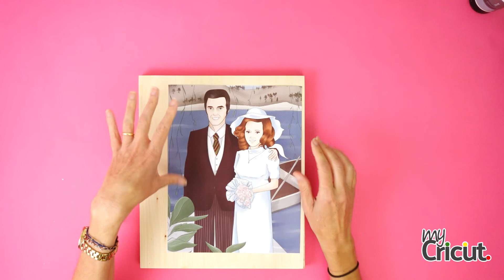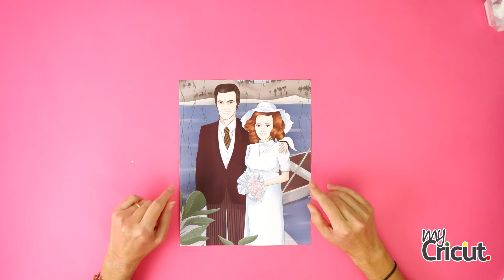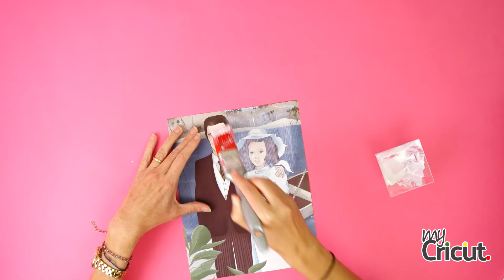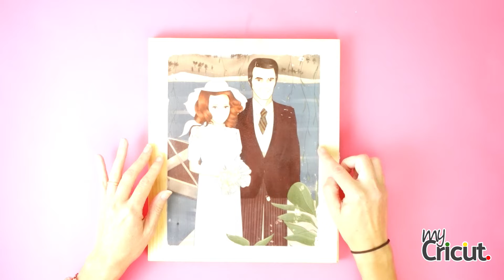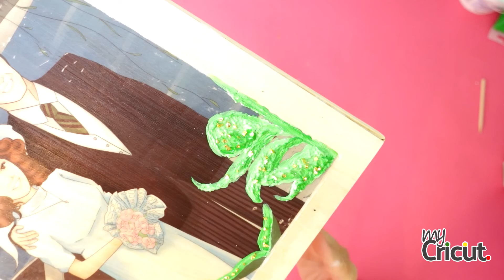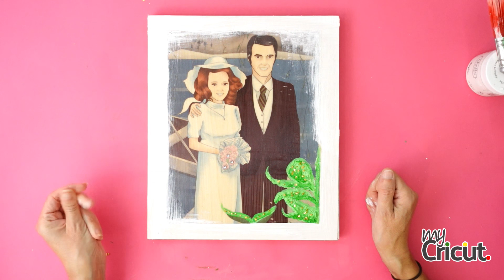Come trasferire foto su legno + effetto 3D con paste struttura. Tutorial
Come si trasferiscono le foto su legno

Gel per trasferimento foto

I MIEI PREFERITI DI AMAZON

Acquistando tramite questi potrei ricevere una commissione sulla vendita.
Questo non influisce sul prezzo del prodotto che acquisti.